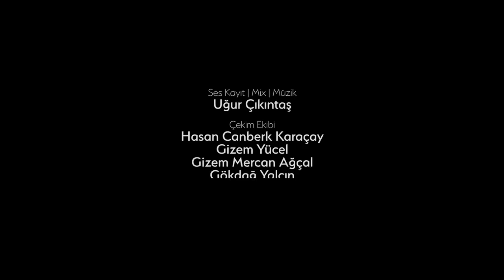Mesut Süre İle İlişki Testi | Konuklar: Sena & Erdi Yaşar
Bu video Nors ortaklığıyla gerçekleşmiştir.

Buraya kadar izleyip en az bir defa güldüysen ''lalala25'' koduyla nors.com.tr'den yapacağın her 200 TL ve üzeri alışverişinde %25 İndirim!